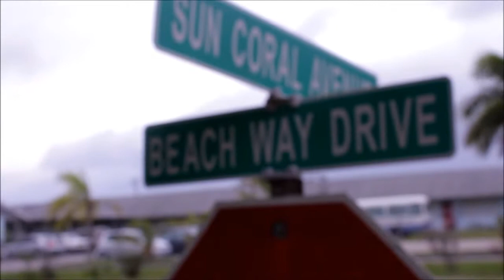ENACTUS Bahamas Trip 2014